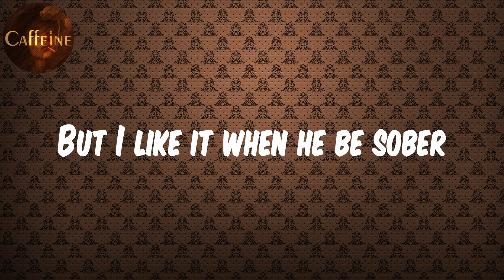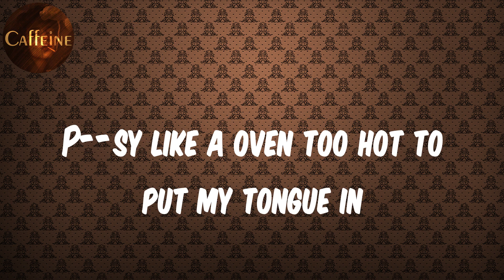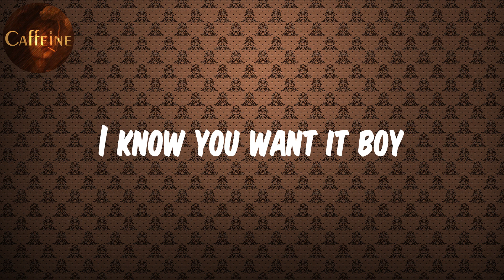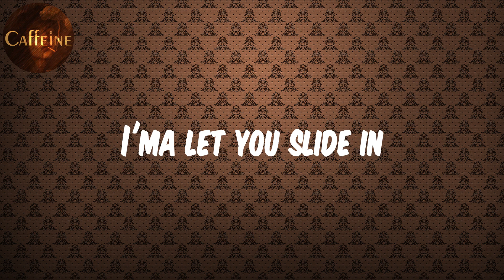Nicki Minaj - High School (Lyrics)